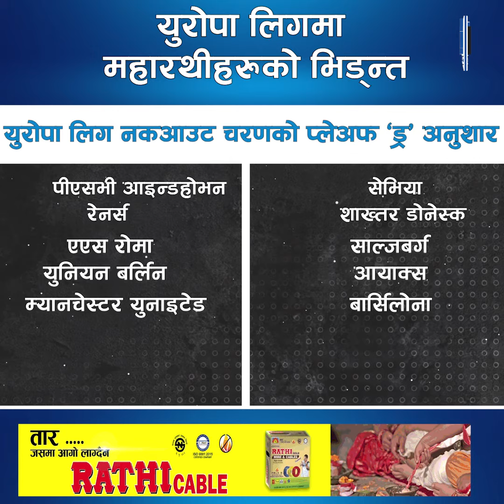युरोपा लिगमा महारथीहरुको भिड्न्त|| Nepal Times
युरोपा लिगमा महारथीहरुको भिड्न्त

Produced By: Nepal Times Media Private Limited
News Edited By: Harihar Nepal
Presented By: Rashmita Udash
Video Edited By : Nepal Times